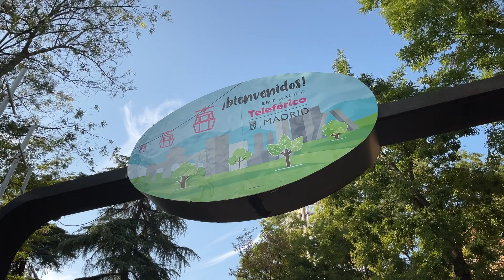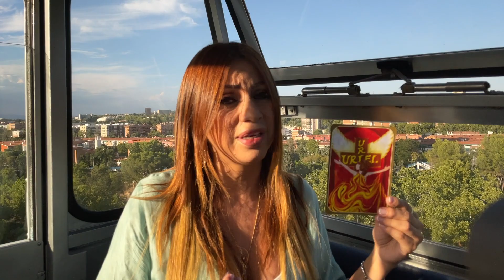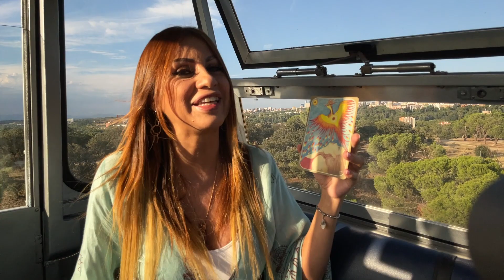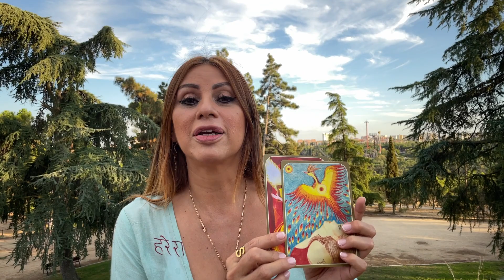Mensaje de los Arcángeles del 29 de Agosto al 4 de Septiembre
¡Mis ángeles te saludan!

Hoy hemos grabado el mensaje semanal atemporal desde el Teleférico de Madrid  (España). Espero que disfrutéis de sus maravillosas vistas aéreas.

Y te dejo también las direcciones donde puedes adquirir el juego de Cartas de los 22 Arcángeles canalizadas y realizadas por mí:

Librerías El Virrey de Lima
Quinta Esencia Tea Shop de Chacarilla